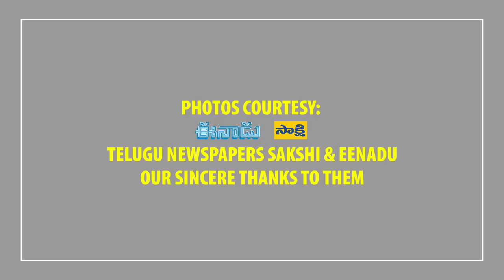ఈ ఫొటో వెనకాల ఇంత కథ ఉందా? | Story behind Pushpa 2 Photo | Gangamma Jathara | Nanduri Srinivas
Google location of Gangamma temple at Tirupathi

English Subtitles are added by the translator from our channel Admin team.